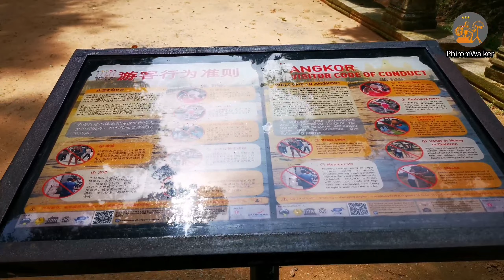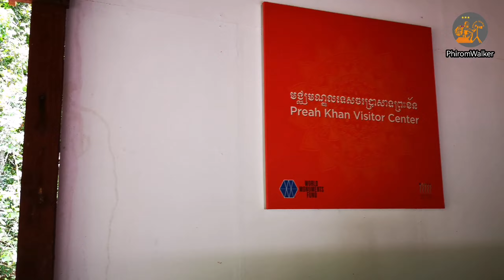Ancient Temple Lost to Jungle Found Again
Hello everyone I am traveling to visit the big city tour in Siem Reap Cambodia to see Preah Khan Temple Cambodia Vblog Siem Reap Cambodia 2022, Preah Khan Temple Cambodia update On May 2022_Siem Reap Tour Cambodia || PhiromWalker !